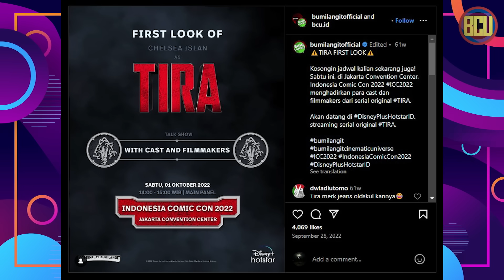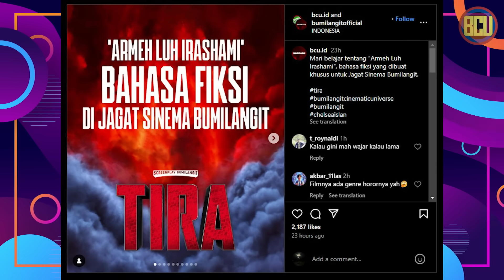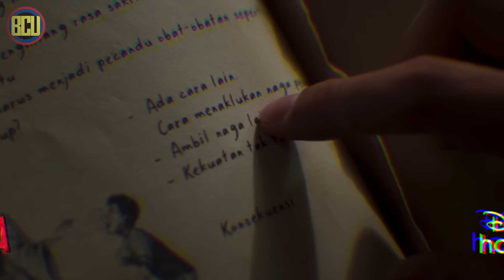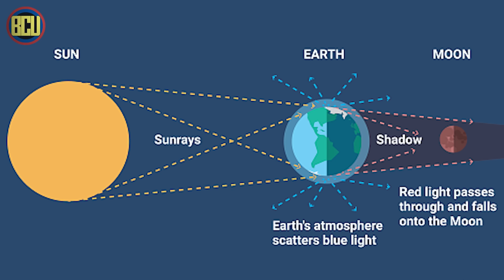TIRA SUPERHERO INDONESIA YANG PUNYA 9 NAGA ? | TIRA TRAILER BREAKDOWN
Hello Skrulls !

Follow the founder and host :
Ryan BCU